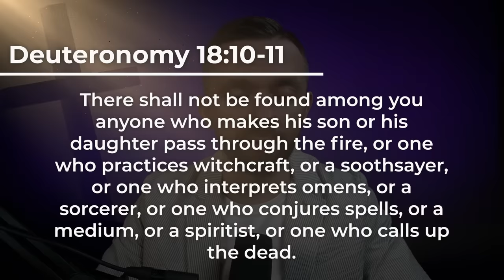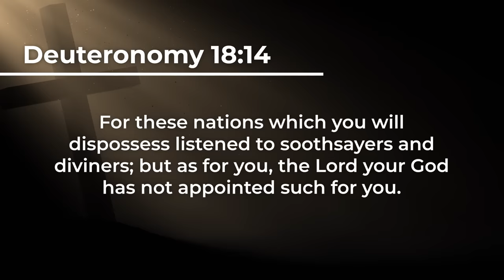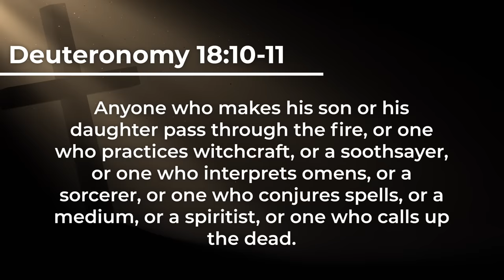WITCHTOK ALERT - 20 Types of Witchcraft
The WitchTok movement is a growing trend on TikTok that is leading many people into witchcraft. What is it? What kind of witchcraft is being promoted?

Be informed so you can expose the works of darkness.

Chapters
0:00 Introduction
0:33 WitchTok on TikTok
2:19 Repulsive to God
8:00 Examples of Witchcraft
21:42 Prayer of Repentance
22:30 Like, Comment, and Subscribe!